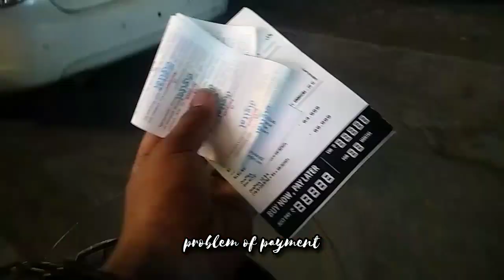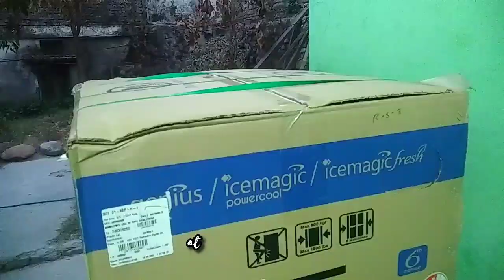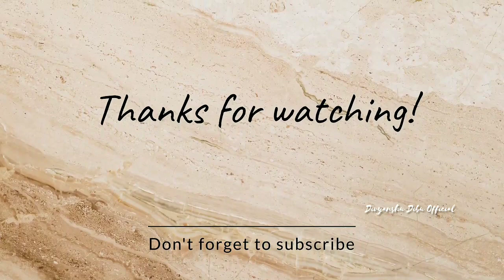Shopping For A Refrigerator// Buy New Fridge 🥰💰💸( अब ठंड पानी पियेगे) 😍💯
Hamra Niya Fridge🧊 // Buy New Fridge 🥰💰💸( अब ठंड पानी पियेगे) 😍💯

grocery shopping
shopping vlog
vlog
fridge restock
grocery shopping vlog
shopping
fridge tour
shopping for a refrigerator
fridge organization
kitchen organization shopping
shopping for kitchen appliances
fridge
target shopping
refrigerator shopping
shopping haul
shopping for our
shopping for new house
new house vlogs
shopping for house
shopping for our new house
shopping for a house
grocery shopping in new york